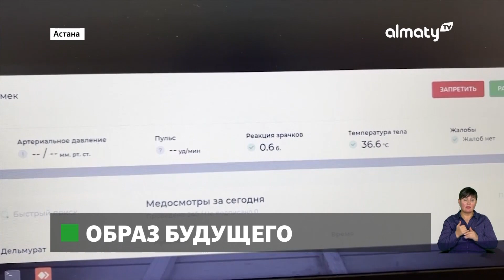Марка «сделано в Казахстане» должна стать символом самого высокого качества -Токаев